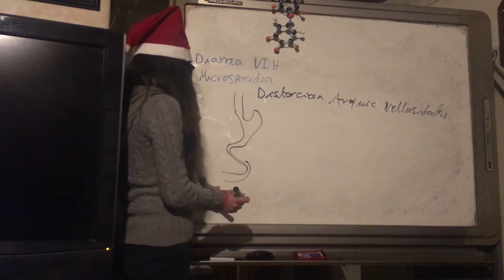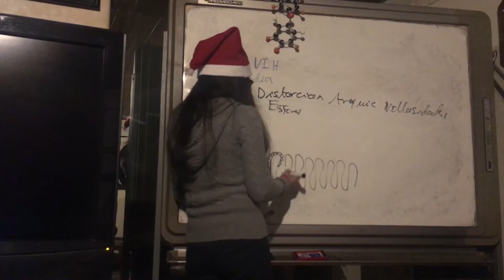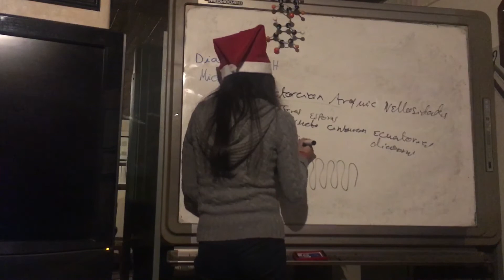Histopatología Diarrea por Microsporidia. Microbiología